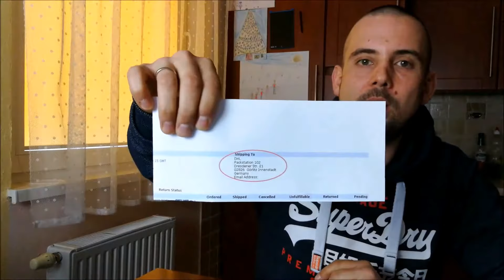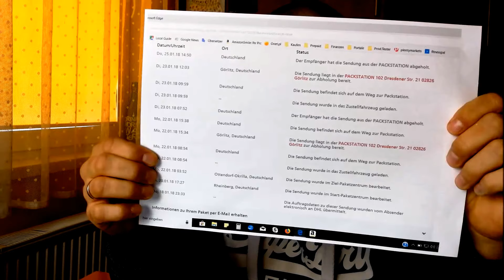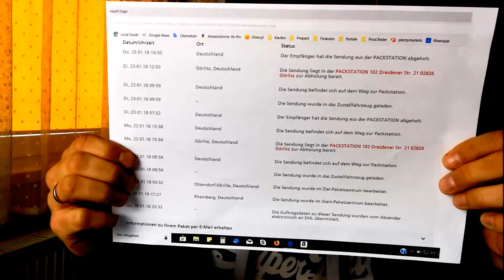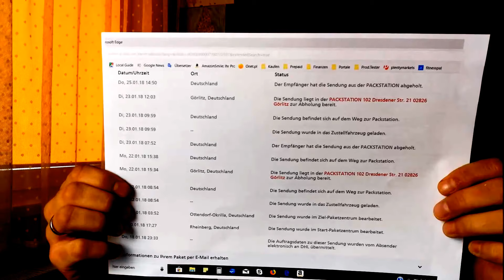DHL (Packstation) hat (m)ein Paket gestohlen- oder doch nur verloren? Wo ist meine Sendung?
Ich möchte mit diesem Video keine Person und auch kein Unternehmen beleidigen oder des Diebstahls beschuldigen. Es entspricht aber den Tatsachen das eine Sendung nicht ordnungsgemäß transportiert worden ist, beziehungsweise das diese nicht wieder zurück gesendet worden ist.

Auch ein großes Unternehmen sollte gewisse Verhaltensweisen in Form von Richtlinien vorgeben und diese kontrollieren.
Eine telefonische Aussage von DHL:" Hier können wir Ihnen nicht helfen. " reicht mir nicht aus. Es gibt Routen mit den dazugehörigen Listen der Mitarbeiter, hier könnte man zumindest mal beim Paket-Boten nachfragen.

Vielen Dank
Euer Kai